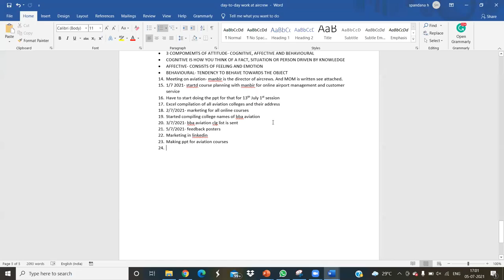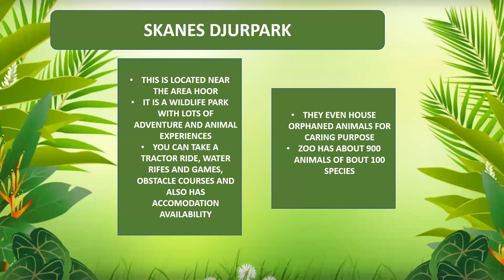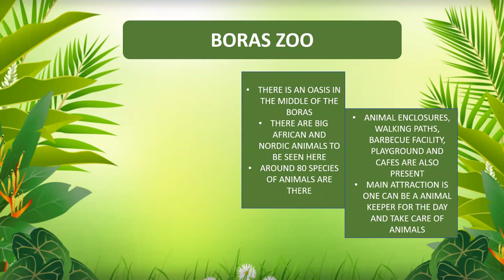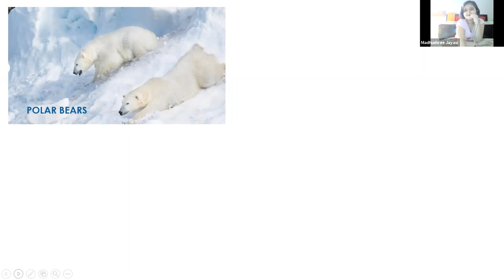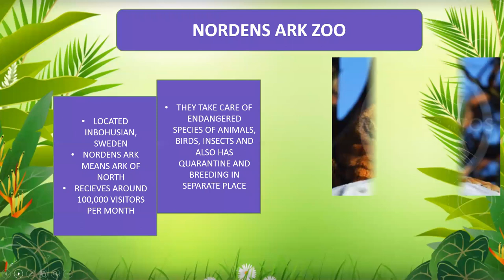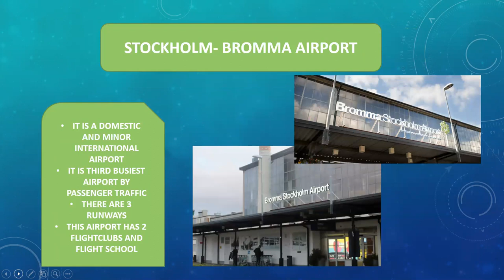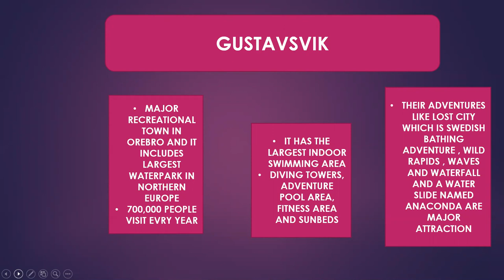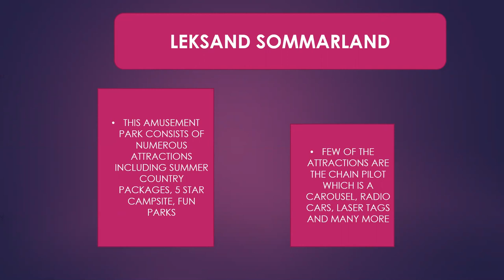Sweden Airports, Amusement Parks, and Zoo Tour 05 July Satuti Mahajan, Nisha Sharma, Spandana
Sweden  Airports, Amusement Parks, and Zoo Tour 05 July  2021  with Satuti Mahajan, Nisha Sharma, Spandana, Indrani Roy, Tarika
Dear Visitors,

Bell Icon  🛎️